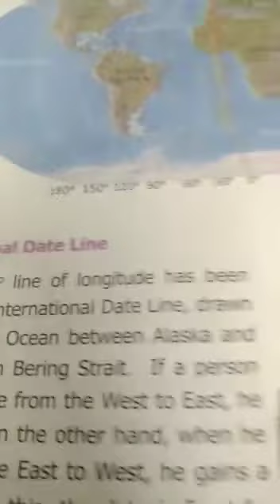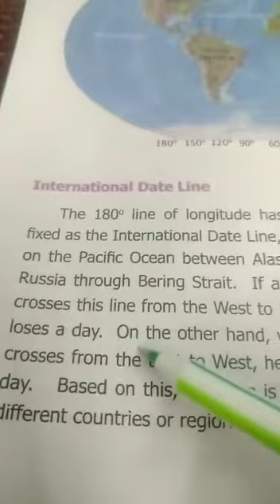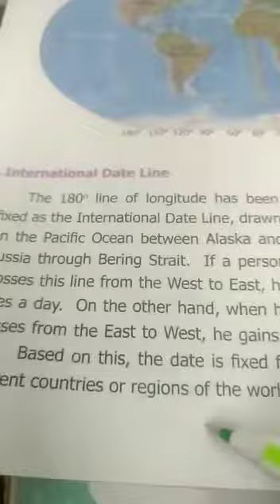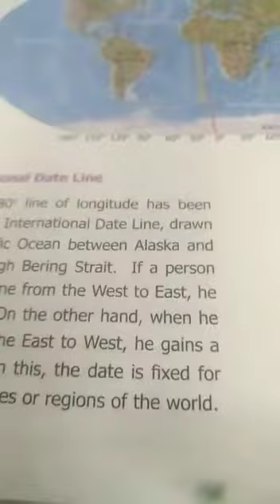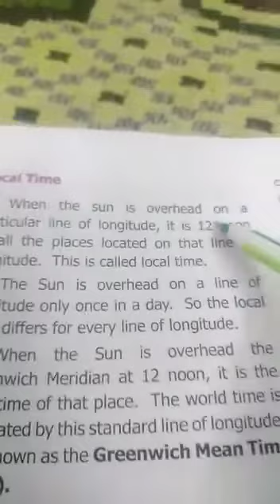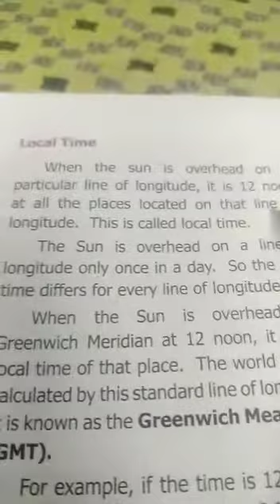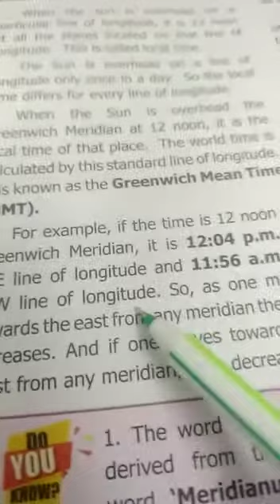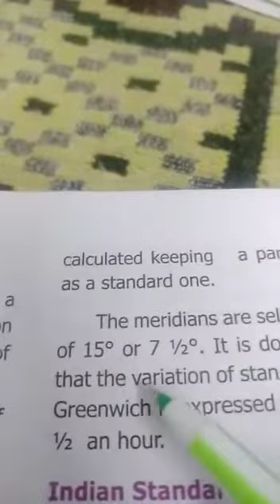6th Std Social